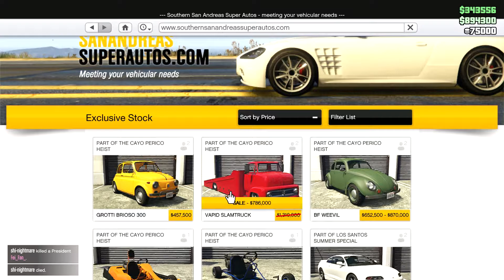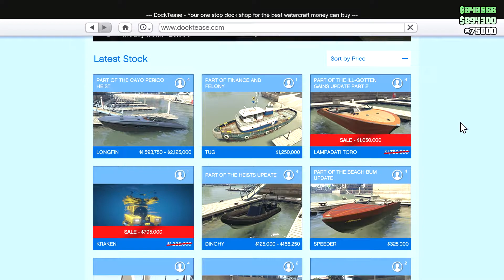HMMMM.. A NOTHING SPECIAL WEEKLY UPDATE - GTA V PC ONLINE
minggu ini diluar dugaan menjadi minggu yang buruk banget guys
hmmmm bisa dibilang ampas banget lah minggu ini updatenya

Akan ada update menarik lainnya loooh.

Tetap semangat para BOSSKUUU...

Music
Twelve Speed - Slynk